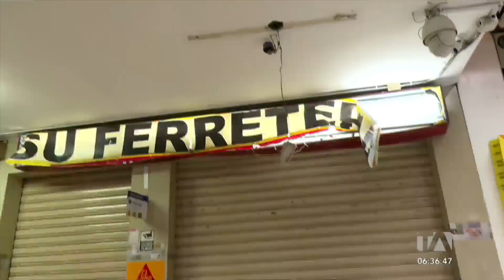Guayaquil: Se registró atentados con explosivos en Pascuales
Continúan los atentados con artefactos explosivos en Pascuales. Varios dueños de locales comerciales no abren sus negocios, por miedo a represalias por no pagar las vacunas a los extorsionadores. Por: Ricardo Alcívar